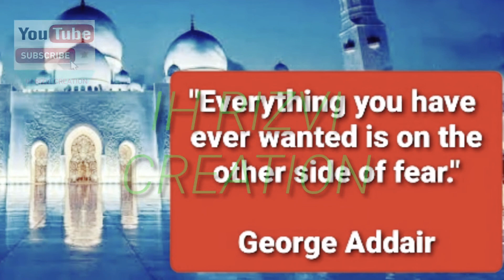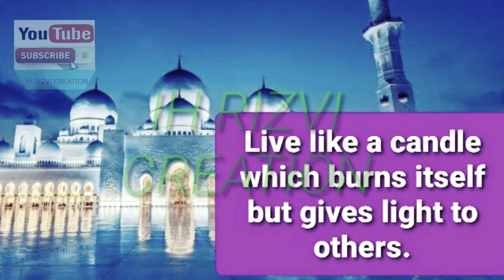A Man Without Limbs will give you wings | Nick Vujicic Quotes For Motivation and Success